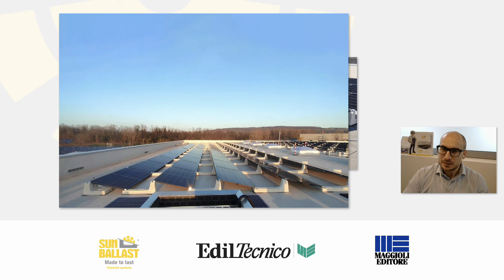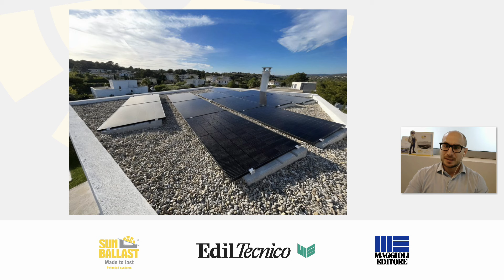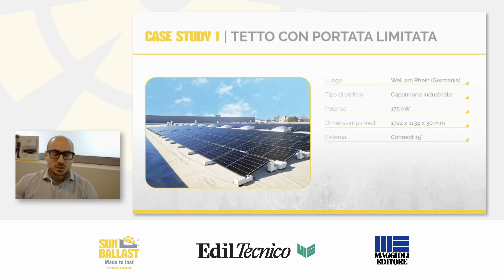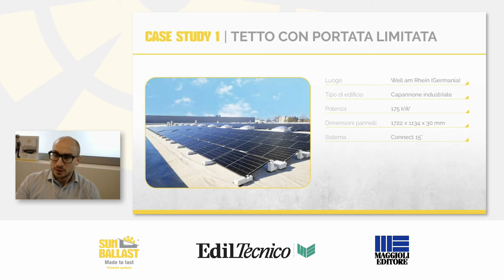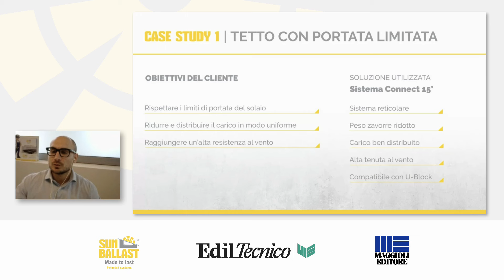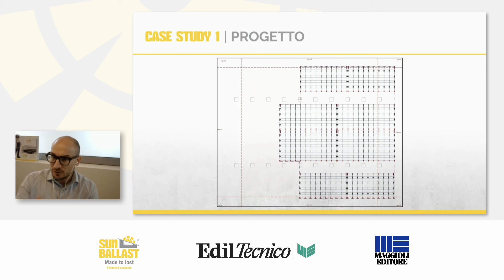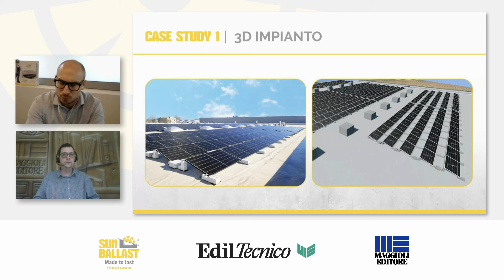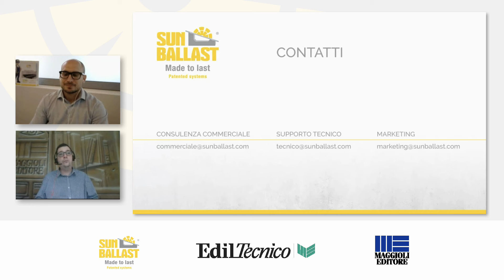Tecnologie Fotovoltaico e Casi Studio #1: Gestione dei Carichi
La prima video intervista del progetto editoriale Ediltecnico e SunBallast dedicato ai casi studio sul fotovoltaico. Il focus del video è la gestione dei carichi sulle coperture